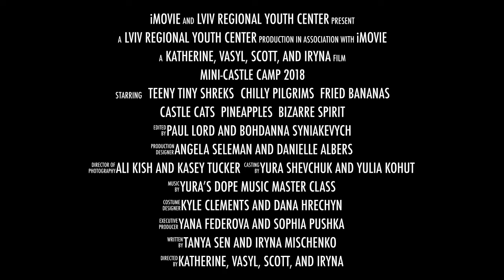Mini Castle Camp 2018 Trailer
This is the trailer for 2018 Mini-CASTLE Camp at the Lviv Regional Youth Center. CASTLE (Creative Activities for Students Together Learning English) Camp is an English leadership camp and at the beginning of winter, we have a smaller but intense version of our summer camp. This year, we had 30 participants that enjoyed the weekend with level booster classes and master classes.